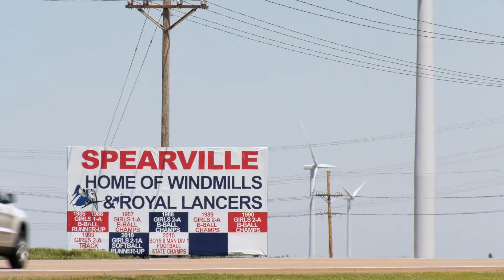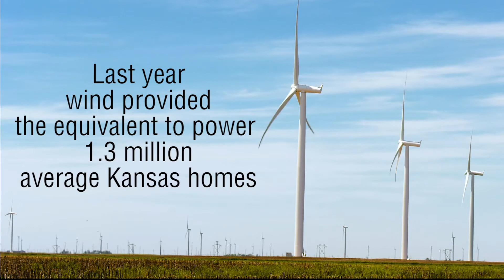The Power of Kansas Wind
Wind farms in Western Kansas give major benefits to local communities.